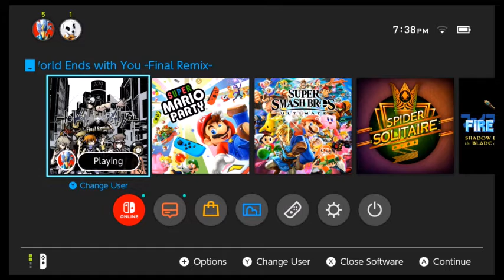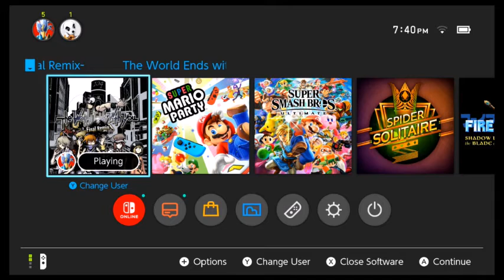The Last Supper|| TWEWY Voiced Day7 Final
Whats on the menu for us today?